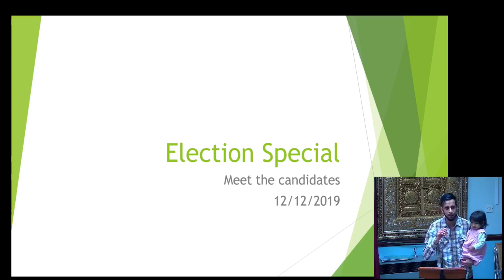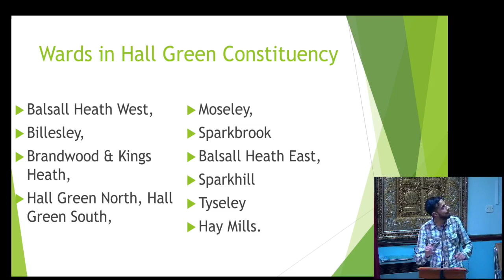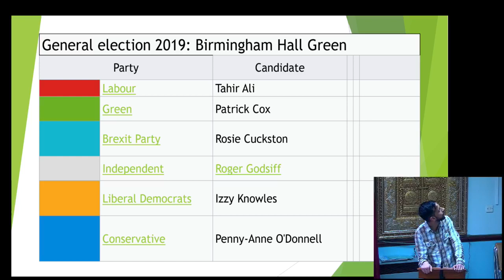Eve 8th Rabi ul Akhar 1441- Thursday night Election Speech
Streamed 5th December